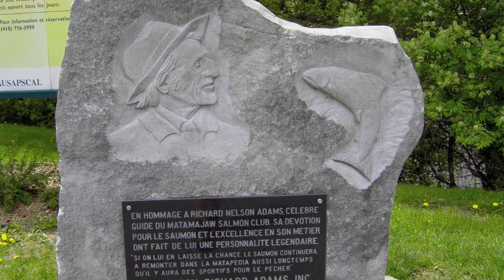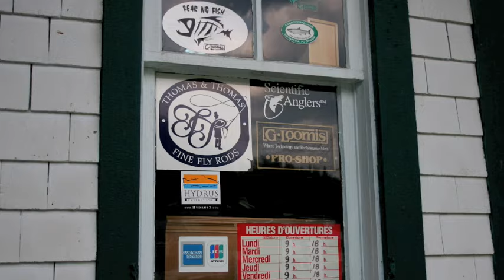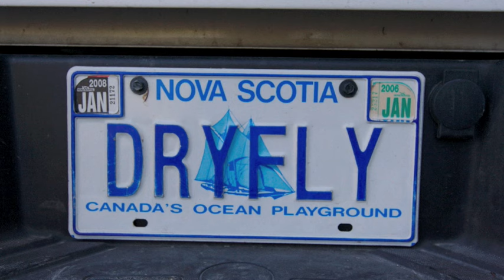Atlantic Salmon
Atlantic Salmon on the Matapedia, Grand Cascapedia, and Causapual Rivers